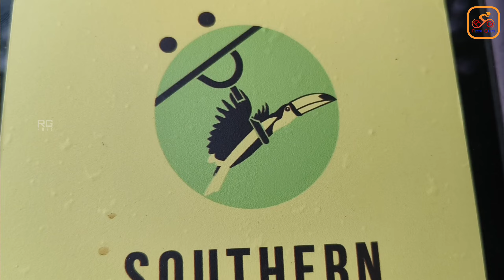വയനാടിന്റെ ഭംഗി ആസ്വദിച്ച് വിദേശ സഞ്ചാരികൾ 🇸🇪 | ആനകളെ തുരത്താൻ കർഷകർ ചെയ്യുന്നത് കണ്ട് അദിശയിച്ചു.❗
കേരളത്തിലെ കാഴ്ചകളും, രുചിയും, സംസ്കാരവും ആസ്വദിക്കാനും അനുഭവിക്കാനും വേണ്ടി സ്വീഡനിൽ നിന്നും വന്ന വിദേശ സഞ്ചാരികൾ, അവരുടെ വയനാട്ടിലെ യാത്രാ വിശേഷങ്ങളാണ് ഈ വീഡിയോ.
          Southern Adventures ഗ്രൂപ്പ്‌ ആണ് അവർക്ക് ഈ യാത്രയിൽ വേണ്ട എല്ലാ ക്രമീകരണങ്ങളും കേരളത്തിൽ ചെയ്ത് കൊടുക്കുന്നത്.

𝗦𝗢𝗨𝗧𝗛𝗘𝗥𝗡 𝗔𝗗𝗩𝗘𝗡𝗧𝗨𝗥𝗘𝗦
ʀᴇꜱᴩᴏɴꜱɪʙʟᴇ ꜰᴜɴ